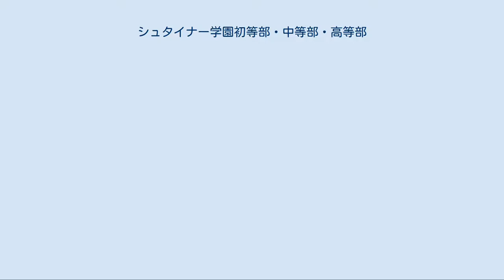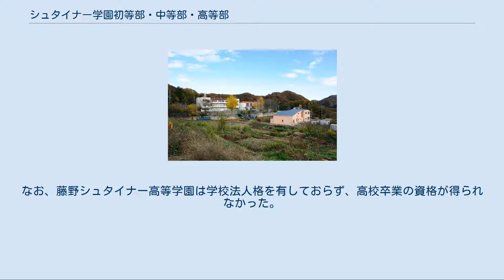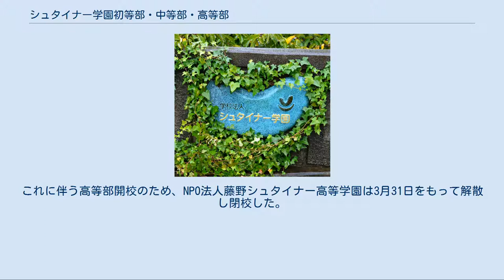シュタイナー学園初等部・中等部・高等部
ルドルフ・シュタイナー
学校法人 シュタイナー学園初等部・中等部・高等部（シュタイナーがくえんしょとうぶ・ちゅうとうぶ・こうとうぶ）（独：Freie Waldorf Schule in Fujino 英：Fujino Waldorf School ）は、神奈川県相模原市緑区にある私立小学校・中学校・高等学校。
初等部・中等部は緑区名倉、高等部は緑区吉野に所在する。
 日本初の全日制シュタイナー学校であり、ルドルフ・シュタイナーの提唱したシュタイナー教育を実践している小中高一貫校である。
国際自由ヴァルドルフ教育連盟登録校。
 設立当初から、2004年に学校法人格を取得するまでは、東京シュタイナーシューレという校名であった。
 シュタイナー学園の前身である東京シュタイナーシューレの設立には、早稲田大学教授の子安美知子が大きく関わっていた。
 「教育そのものが芸術行為であることが大切」と考えたルドルフ・シュタイナーの教育観、人間観に基づく12年一貫のカリキュラムを実践する。
知育偏重ではない子どもの心、体、知性、精神性を含めた全人教育を目指している。
 毎朝1時間45分を国語、算数（数学）、理科、社会、フォルメン線描などの科目のうち一つの学習に充てる『エポック授業』が行われている。
エポック授業では、3週間ほど特定科目を継続して学習し、しばらく期間を置いて以前学習した部分の続きを学習する。
 他に、オイリュトミー、手の仕事（手芸）、工芸、水彩画、フォルメン、音楽など、芸術系の科目に重点をおいた教育が行われている。
 また1987年の設立当初より、1年生から外国語（英語）の授業を行っている。
 6・3・3制の学校だが、教育上の分類を1年生から8年生までと、9年生から12年生までの高等部に分類している。
 8年生までは原則的に一人の担任が持ち上がる。
高等部では各教科の専門教員による授業を行うとともに、社会に出ていく準備のための様々な実習（農業、工業、測量、航海、福祉など）や芸術活動、その発表が学びに盛り込まれている。
 かつて初等部・中等部の一部の卒業生の進学先として、隣接する形でNPO法人藤野シュタイナー高等学園があった。
高等学校の課程にあたる、10年〜12年生（3学年）が在籍していた。
なお、藤野シュタイナー高等学園は学校法人格を有しておらず、高校卒業の資格が得られなかった。
そのため、大学や専門学校への進学を目指す生徒は、各自で高等学校卒業程度認定試験（高認）の合格を目指すこととなっていた。
 2012年1月12日、学校法人シュタイナー学園が高等学校の設置認可を取得。
これに伴う高等部開校のため、NPO法人藤野シュタイナー高等学園は3月31日をもって解散し閉校した。